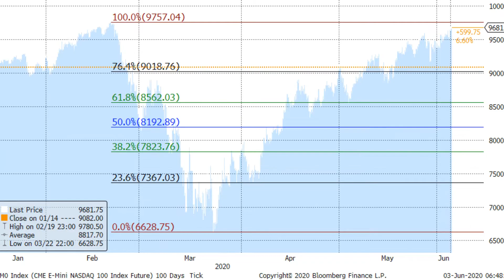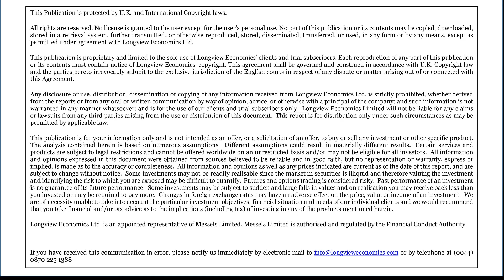“Markets Poised at Key Levels” - ShortView Trading (3rd June 2020)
What matters today for traders:

• US ADP employment change (May, 2pm)
• ISM non-manufacturing (May, 3pm)